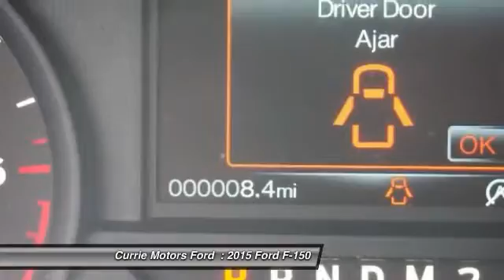2015 Ford F-150 Frankfort, Chicago, Bolingbrook H9573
2015 Ford F-150

You can't go wrong with this Red 2015 Ford F-150 . It comes with a 2.7 liter 6 Cylinder engine. According to a review from New Car Test Drive, The F-150 driving experience is affected by the wide latitude in materials, equipment and performance across a broad range of models. Interested?